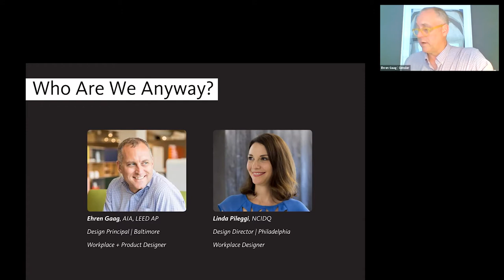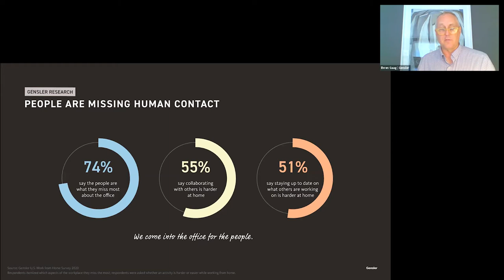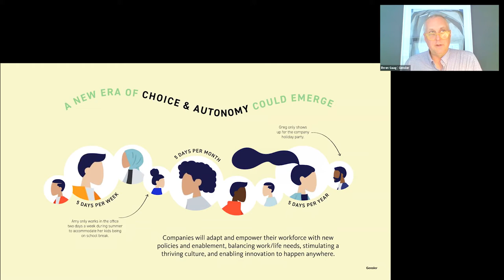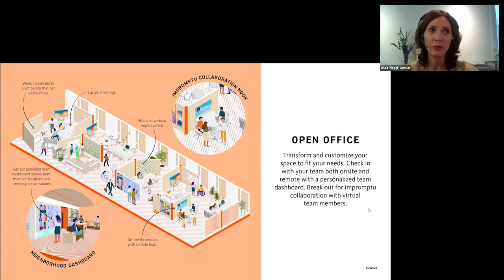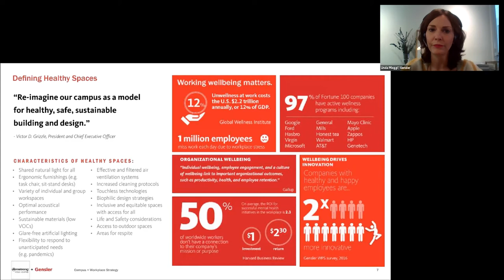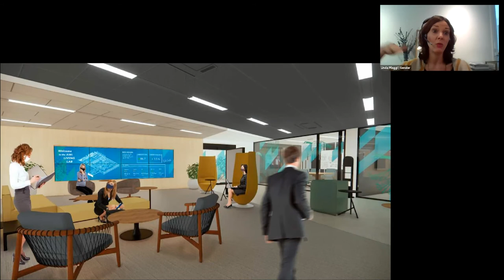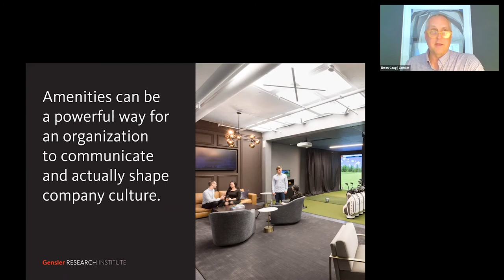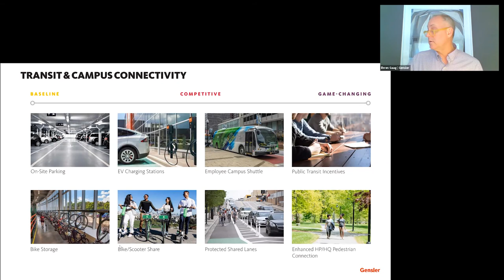Gensler for Be Original Americas: Work: Hybrid & the Value of Human Connection in the Workplace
Direct from Philadelphia and Baltimore

Since the start of the pandemic, the world has faced game-changing challenges: social unrest combined with the ongoing threat of climate change has put a new spotlight on issues of equity and sustainability. Now, we are entering a new season of hope. Vaccinations has us wanting to be together – not just by video, but in person. Hear how the world’s largest architecture and design firm goes about designing hybrid workspaces and the value of human connections in life and the workplace.